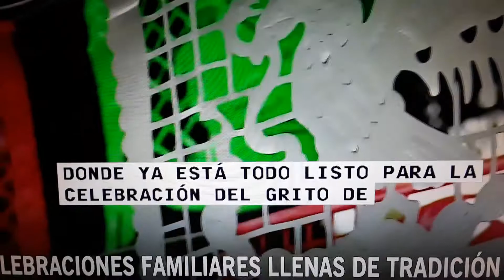Celebraciones familiares con tradicion.